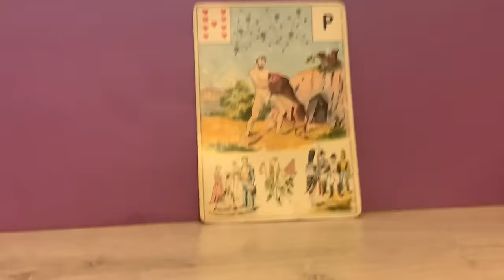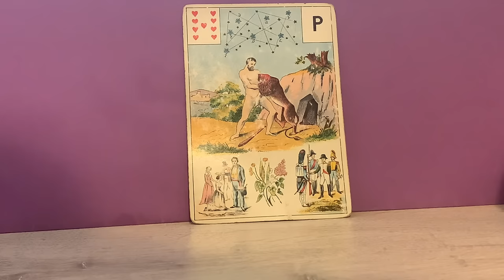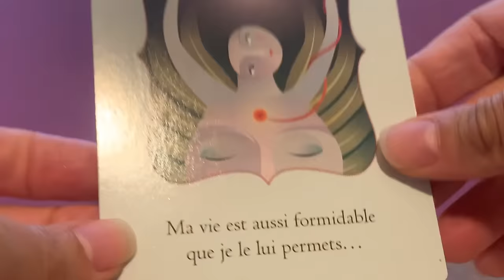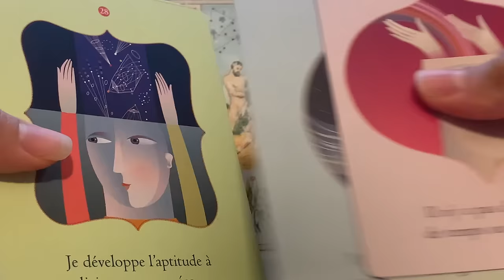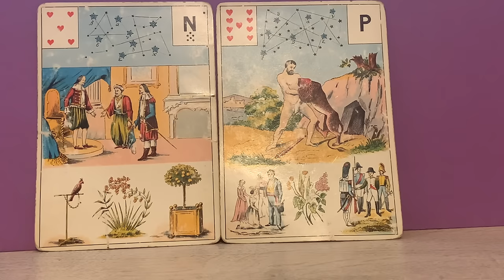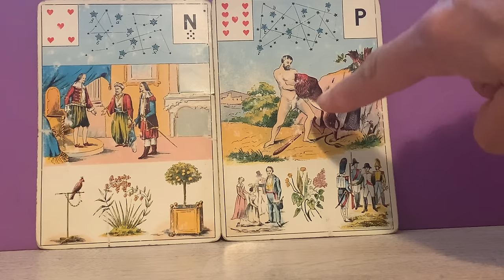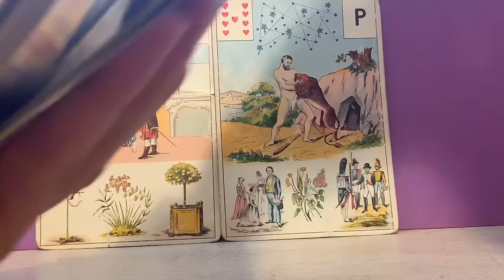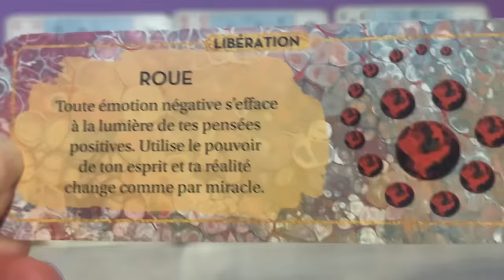LA ROUE TOURNE POUR LE MEILLEUR, LA REALITE CHANGE !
(Le jeu de carte n'est pas vendu avec)

Source musique libre de droits : Nekzlo Reflection